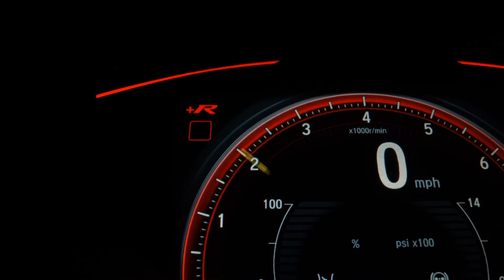NISSAN SENTRA - 2009 - São Bernardo do Campo/SP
VENHA CONFERIR A QUALIDADE QUE SÓ A DRB MULTIMARCAS TEM A OFERECER! VEÍCULOS COM LAUDO CAUTELAR APROVADO! APROVAMOS SEU CRÉDITO COM AS MENORES TAXAS DO MERCADO! FINANCIAMENTO COM OU SEM ENTRADA EM ATÉ 60X! PARCELAMOS SUA ENTRADA NO CARTÃO DE CRÉDITO EM ATÉ 18X.! MELHOR AVALIAÇÃO DO SEU USADO NA TROCA! ACEITAMOS CARTA DE CRÉDITO! USE O SEU FGTS COMO ENTRADA, PLANOS EXCLUSIVOS PARA APOSENTADOS, PENSIONISTAS, AUTÔNOMOS E PARA MOTORISTAS DE APLICATIVOS.
APROVAÇÃO ONLINE E SEM BUROCRACIA.

Dados do Veículo
Veículo: NISSAN / SENTRA 2.0 S 16V
Ano: 2009/2009
Combustível: FLEX
Portas: 4 PORTAS
Câmbio: Automático
Cor: CINZA
KM: 116.953

✅ Air Bag
✅ Alarme
✅ Ar Condicionado
✅ Ar Quente
✅ Direção Hidráulica
✅ Freio ABS
✅ Rádio
✅ Retrovisores Elétricos
✅ Rodas de Liga Leve
✅ Travas Elétricas
✅ Vidros Elétricos
✅ Limpador Traseiro
✅ Som Original